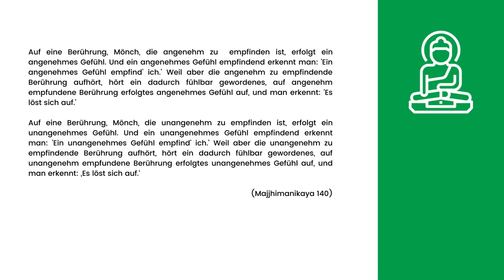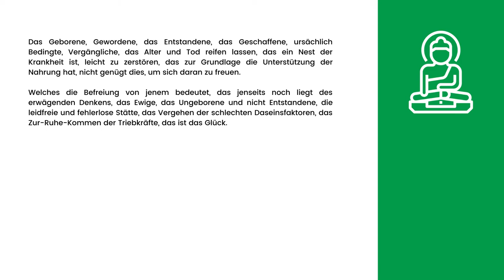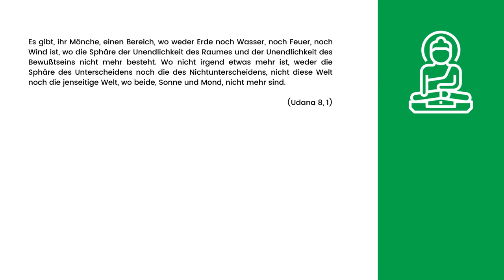Buddhistische Philosophie 7: nibbana/Erlösung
Was ist das Nirvana?